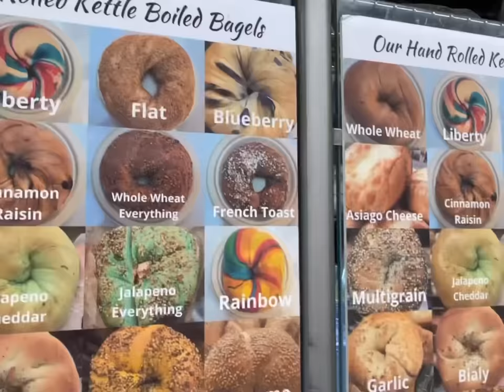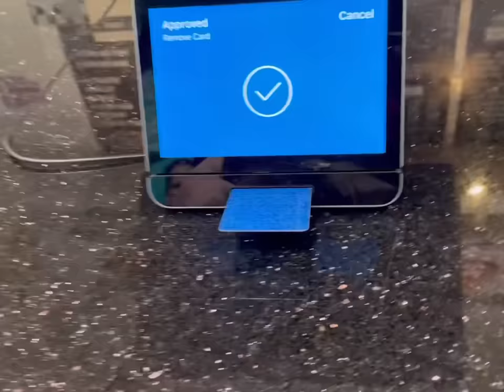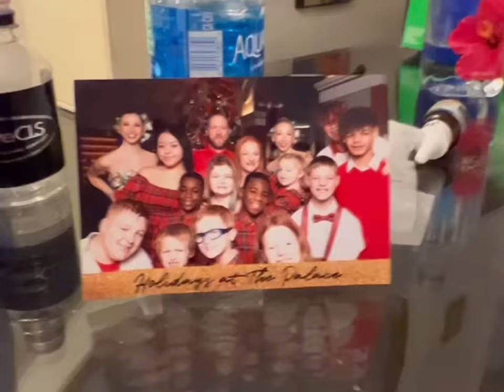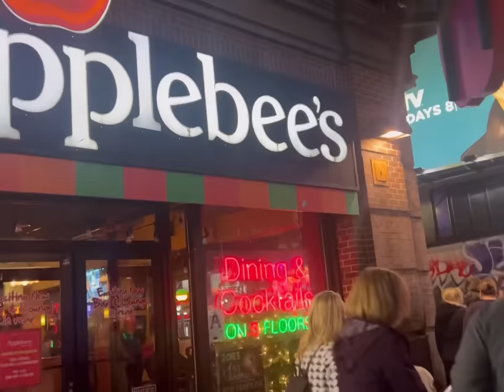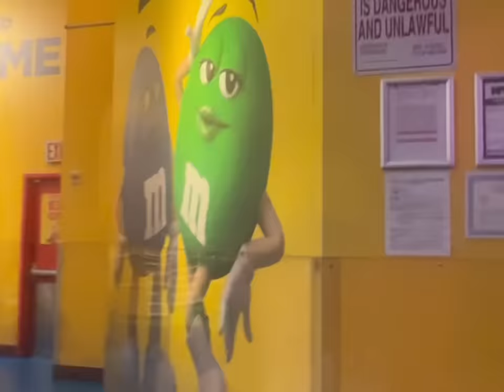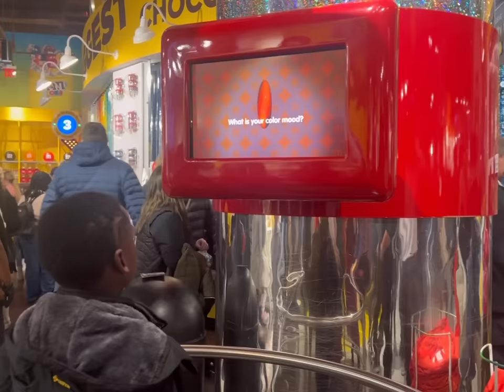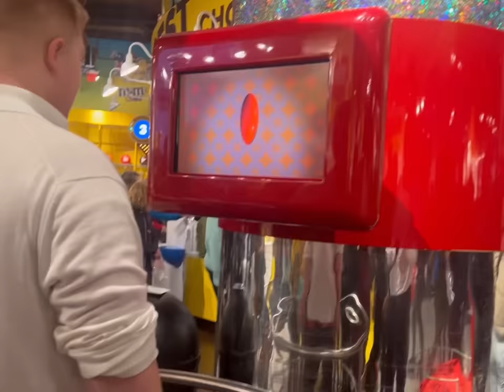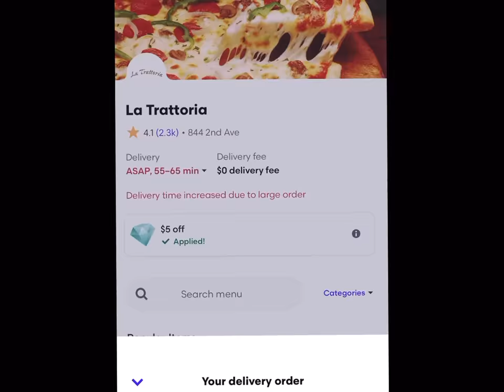DAY 2 OF CHRISTMAS IN NYC WITH OUR 12 KIDS! VLOGMAS: CHRISTMAS IN NEW YORK!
DAY 2 IN NYC WITH OUR 12 KIDS

Our Family of 14 is visiting NYC to experience The Christmas In New York festivities! Join us as we get family photos taken near the tree in Rockefeller, see Music Man and go to the M&M Store!

Previous Vlogs In This Series:

*Flying To NYC

*Touring Mets Stadium

VLOGMAS: NYC Day 1

Josh-43
Alicia-42
Alex-16
James-15
Nevaeh-14
Patrick-14
Dayshawn-13
Bree-11
Zoey-10
Dash-8
Jordan-8
Jason-8
Bodhi-6
Harlee-4

Dougherty
USA

🧡You Belong